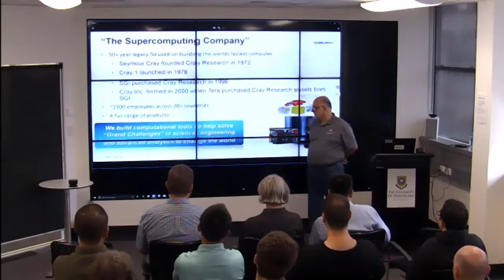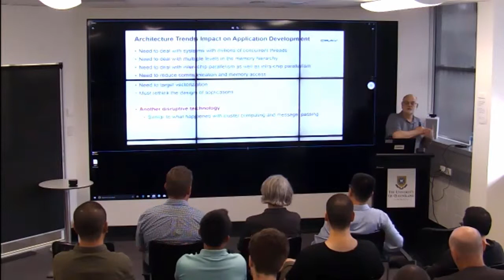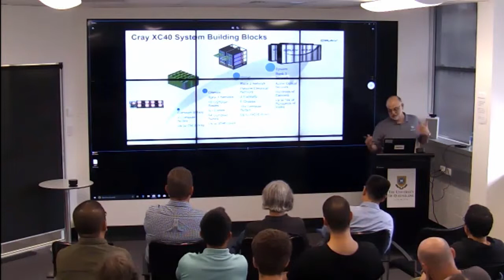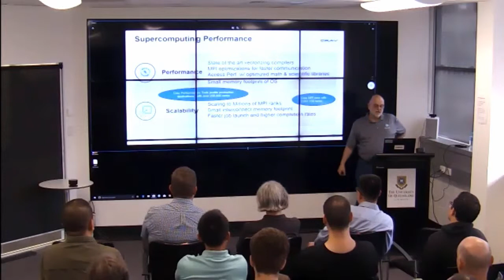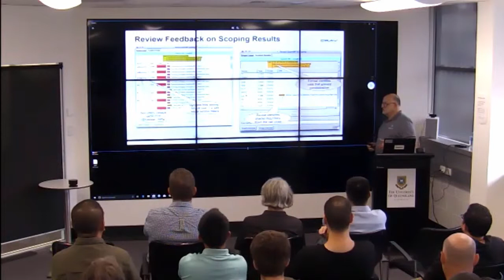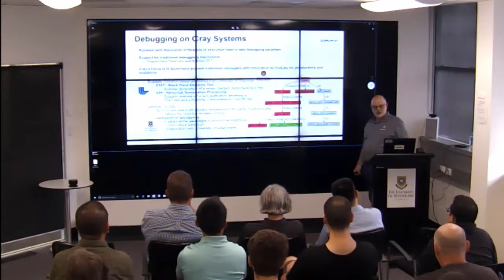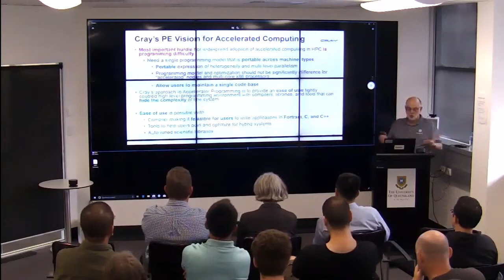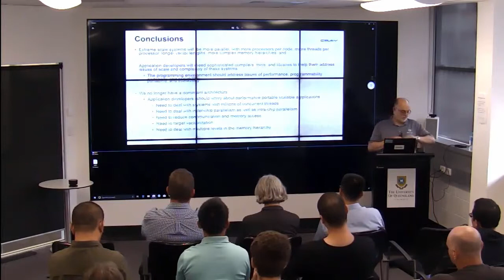Performance and Programmability Challenges in Current and Future Supercomputers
ABSTRACT:
Are you ready for the future of high performance computing? Is your application performance portable? The emerging hardware architecture trends are paving the road towards Exascale computing, but the scale and complexity of current and future high-end systems with heterogeneous processing elements, more processors per node, more threads per processor, longer vector lengths, and more complex memory hierarchies, creates a new set of challenges for application developers.

Computational scientists are facing new critical system characteristics that will significantly impact the performance and scalability of applications.

With this new generation of supercomputers, application developers need sophisticated compilers, tools, libraries, and adaptive runtime systems that can help maximise programmability with ease, porting and tuning efforts, while not losing sight of performance portability across a wide range of systems.

In this talk, I will present Cray’s high-level parallel programming environment for performance and programmability on current and future supercomputers, and will discuss some of the challenges and open research problems that we are addressing to build the system software for extreme-scale systems to help users solve multi-disciplinary and multi-scale problems with high levels of performance and programmability.

SPEAKER BIO:
Dr Luiz DeRose is Senior Principal Engineer and Programming Environments Director at Cray Inc., where he is responsible for the programming environment strategy for all Cray systems.